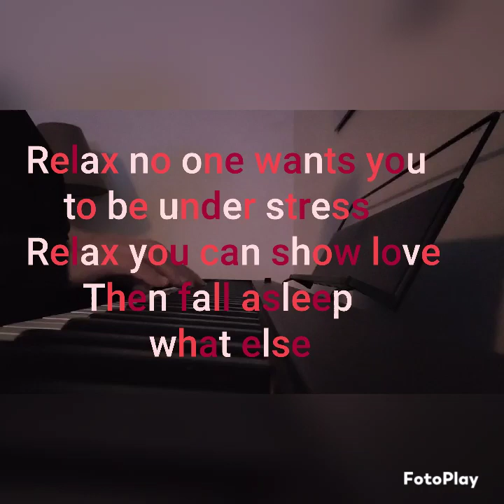April 2, 2024 ❤️ Relax no one wants you to be under stress Relax you can show love @itayyahel ©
Relax no one wants you
    to be under stress
Relax you can show love
      Then fall asleep
             what else